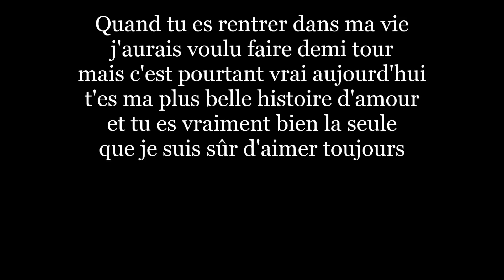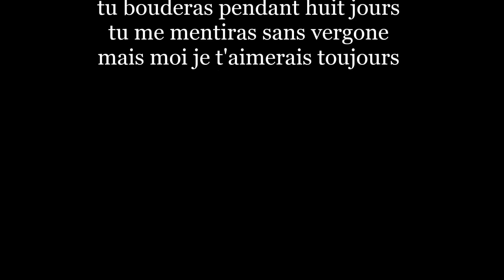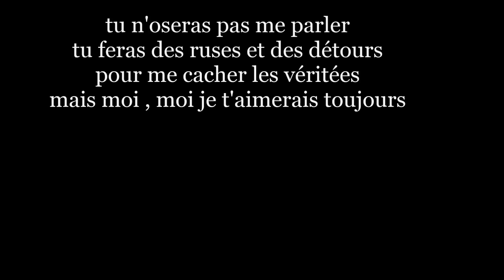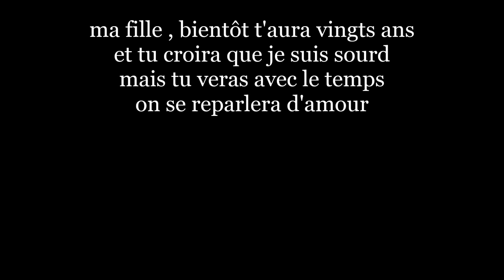barzotti - à vanessa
chanson Barzotti avec paroles